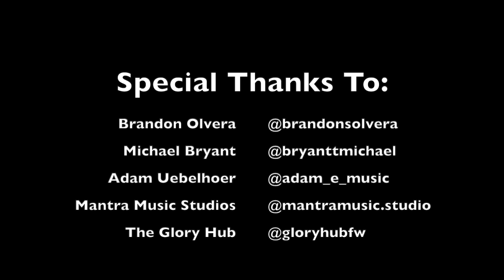Fierce Lion | @rosesonthedancefloor | Kelsey Aper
Dancer + Choreographer: Kelsey Aper @rosesonthedancefloor
Special Thanks: Brandon Olvera & Mantra Music Studios - Fort Wayne, IN.